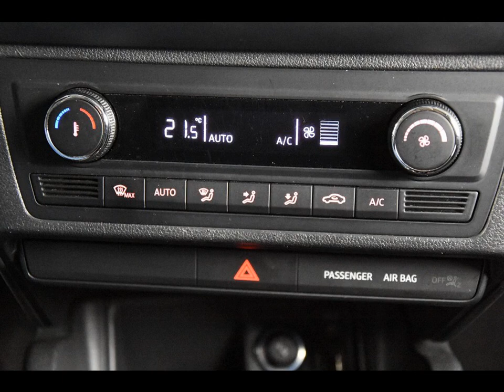SEAT IBIZA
Merk en model: SEAT IBIZA
Uitvoering: 1.4 TDI *Navi*Climate Control*
Transmissie: Handgeschakeld
Brandstof: Diesel
KM stand: 99000
Bouwjaar: 2017
Gewicht: 1055

Bedrijf: Eurodecars Automobielhandel BV
Plaats: Kerkrade